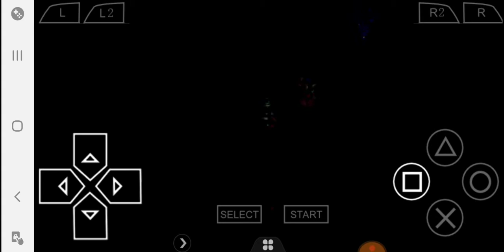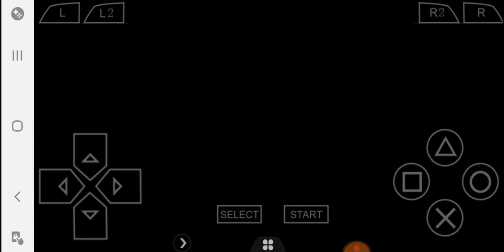Breath of Fire 3 part 12 hide and seek.